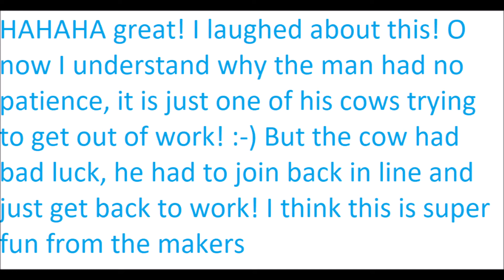Video commentary about cow disguised as man in Family Guy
In this video I give a video commentary about cow disguised as man in Family Guy